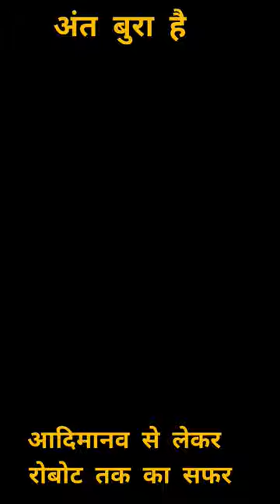aadimanav se manav kaise bane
keywords-

आदिमानव से मानव कैसे बने
आदिमानव से इंसान कैसे बने
aadimanav se insan kaise bane
aadimanav kaise rehta tha
aadimanav kaise dikhte hain
पहले आदिमानव कैसे रहते थे
aadimanav kaise rehte hain
aadimanav kaise raha karte the
aadimanav kaise bane the
aadimanav kaise dikhte the
aadimanav log kaise hote hain